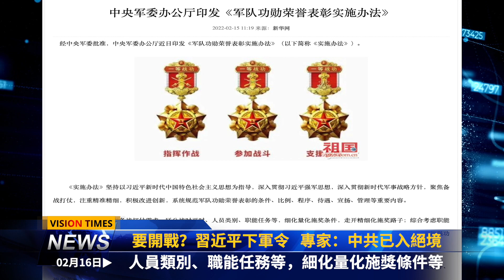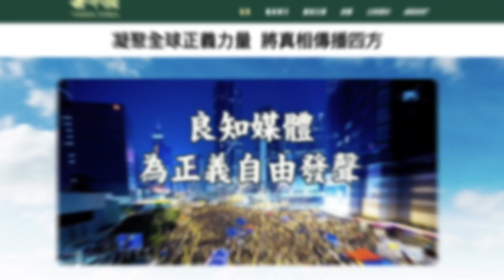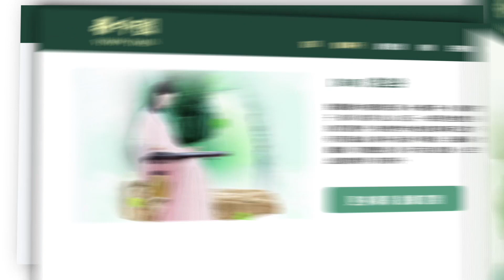要開戰？習近平下軍令；習這一策略恐引大錯誤？專家：谷愛凌前景堪憂；中共慘遭國際圍攻；打不打？攻烏細節出爐 普京滅火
☀️今日內容 ☀️

00:05 新聞提要
00:33 要開戰？習近平下軍令  專家：中共已入絕境
03:26 谷愛凌賺得盆滿鉢滿  但前景堪憂？
05:51 接班大戲將開啓？習近平策略恐引大錯誤
08:17 慘遭圍攻？多國對中共展示更強硬立場
10:23 打不打？攻烏細節出爐 普京滅火